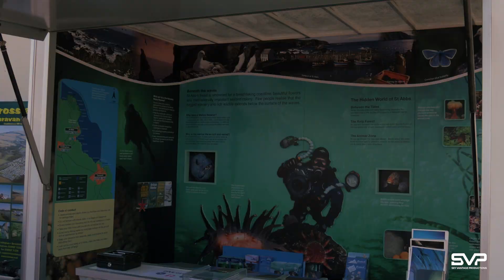St Abbs Independent Lifeboat Launch 2016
We celebrated the launch of the new Independent Lifeboat Station at St Abbs.
St Abbs is a magical spot for divers in the Scottish Borders that receives thousands of visitors every year.  With so many divers in the water, the need for a life-boat station is very evident.

On 7th September 2015, the RNLI St Abbs Life-boat station closed its doors after funding was stopped.  Since then the local community has fought hard to re-open the station to make it a fully independent operation with the fastest recovery rib boat in the UK.

The station publicly opened on Saturday 17th September 2016, with the famous teacake pioneer,  Mr Tunnock naming the new boat 'Thomas Tunnock'.

Copyright SVP 2016